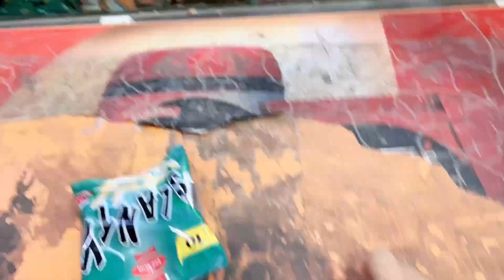Kia hum lahore jarahy?🤔||burgur party🥳||sughravlogs||dailyvlogs